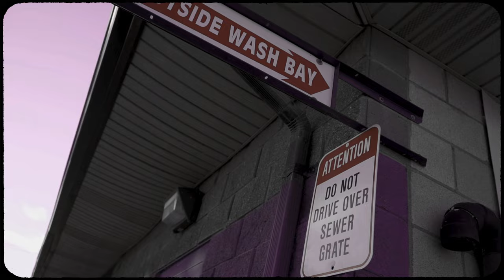Jae Cyphe x Cash Dough x Tez Chasin | "No Neek"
Shot & Edited by: @cashvzn
Song by: @nogoodcyphey @cashdoughboy @tezchasin